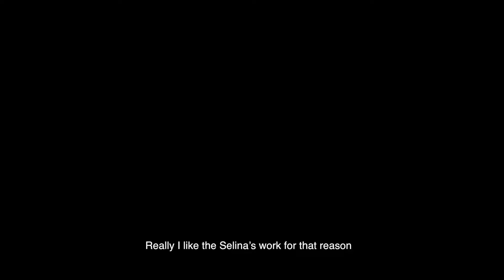Selina Medellín Now I Make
Selina’s very essence will always be based on building a platform for creative minds to express themselves within the Selina framework. Since the NOWIMAKE initiative was born, we’ve kept our artists at the forefront of our aesthetic dreams. Here’s the creative process behind Selina Medellín...